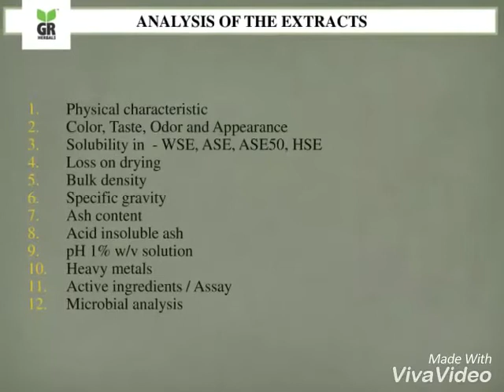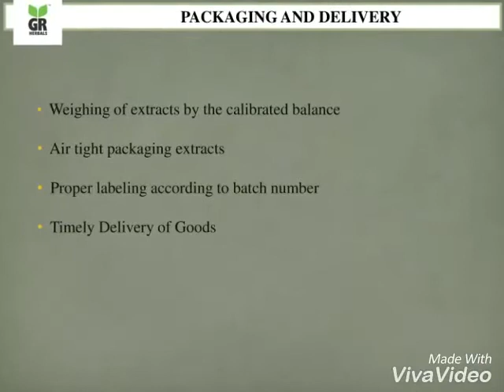Herbal Extract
GR Herbals